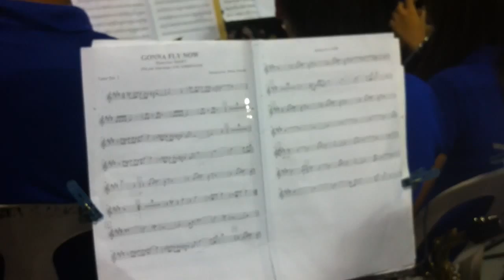Dinagsa Sto. Nino De Muntinlupa Serenata 2012 5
Barasenian Band, Rizal and El Gobernador Band, Bacoor, Cavite